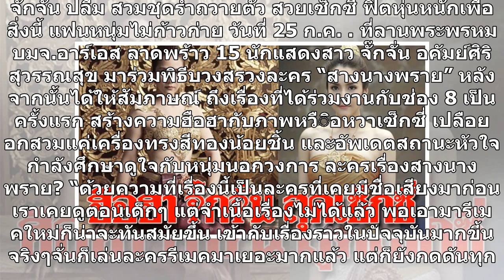จั๊กจั่น ปลื้ม สวมชุดรำถวายตัว สวยเซ็กซี่ ฟิตหุ่นหนักเพื่อสิ่งนี้ แฟนหนุ่มไม่ก้าวก่าย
จั๊กจั่น ปลื้ม สวมชุดรำถวายตัว สวยเซ็กซี่ ฟิตหุ่นหนักเพื่อสิ่งนี้ แฟนหนุ่มไม่ก้าวก่าย วันที่ 25 ก.ค. ที่ลานพระพรหม บมจ.อาร์เอส ลาดพร้าว 15 นักแสดงสาว จั๊กจั่น อคัมย์ศิริ สุวรรณสุข มาร่วมพิธีบวงสรวงละคร “สางนางพราย” หลังจากนั้นได้ให้สัมภาษณ์ ถึงเรื่องที่ได้ร่วมงานกับช่อง 8 เป็นครั้งแรก สร้างความฮือฮา...